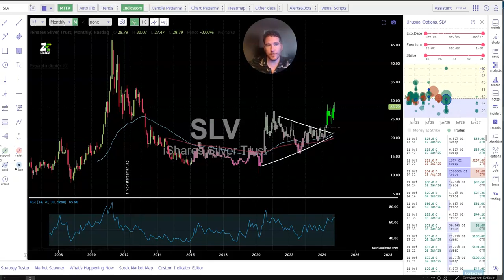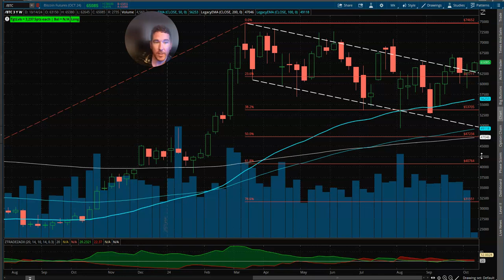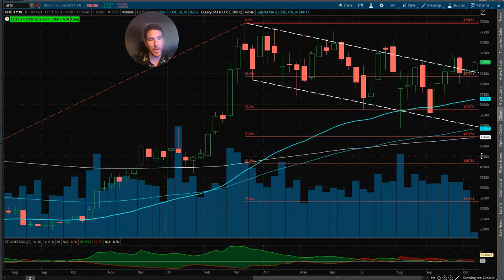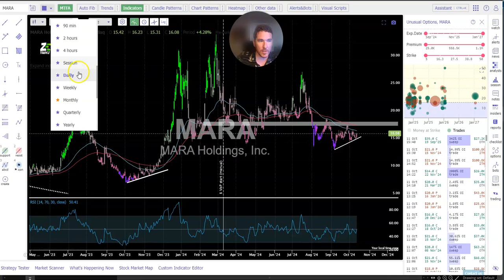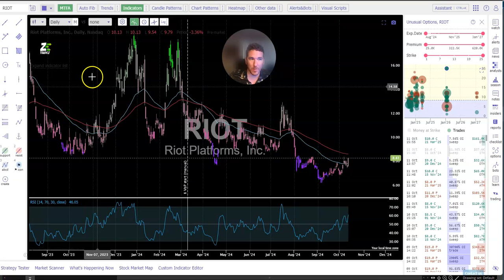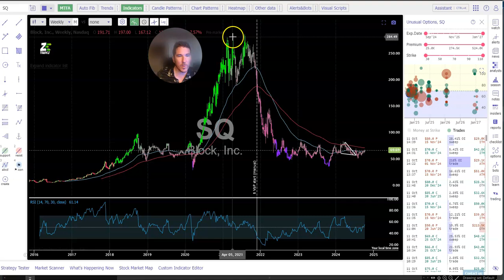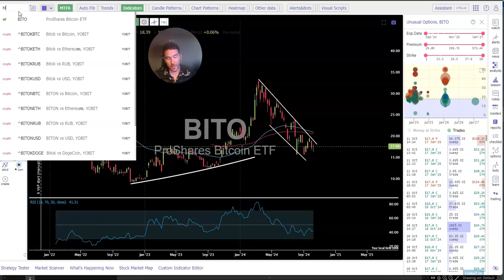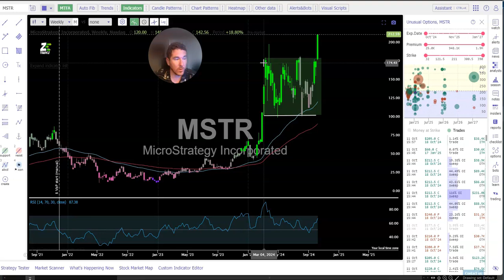$BTC Bitcoin & Miners | Is This It? Will We Rip?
In this video, we’re diving deep into $BTC Bitcoin and the top miners! 🚀 Is this the breakout we’ve been waiting for, or is it just another fakeout? We’ll cover the latest price action and trends for $MARA, $BITF, $WULF, $HIVE, and $COIN to see how they’re reacting to Bitcoin's moves.

Join us in the ZTradez Discord for real-time discussions on these stocks and more! 📊💬